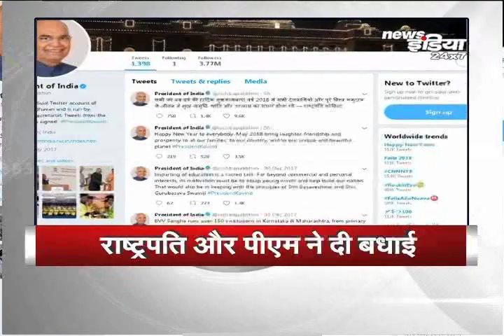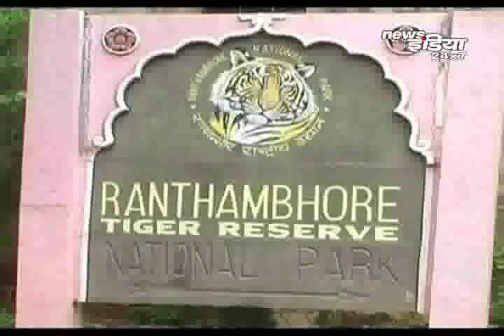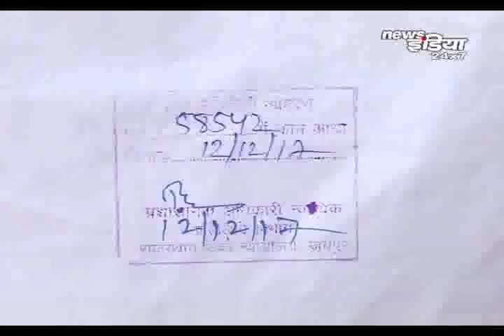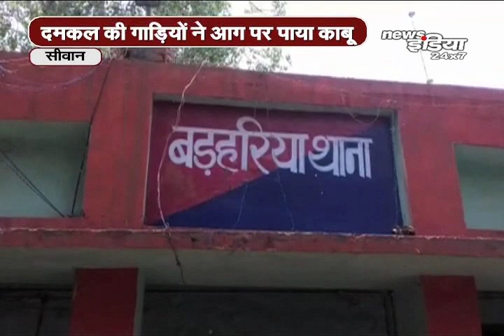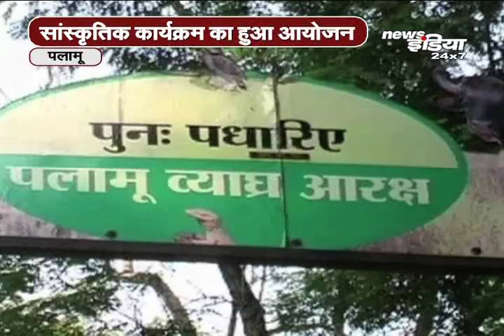बिहार-झारखंड-राजस्थान की खबरें |Breaking News Headlines of Bihar, Jharkhand and Rajasthan